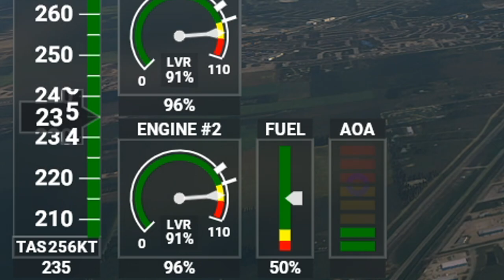NHL Arenas in Canada | Flight Simulator 2020 | Part 1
Part 1 to this mini series where I fly to the 7 NHL cities in Canada in Microsoft Flight Simulator 2020. Canada, you are beautiful! In this video, I fly over the Toronto Maple Leaf's arena, Scotiabank Arena, as well as flying over Rogers Place, which is the Edmonton Oilers arena, we also fly over the Montreal Canadians arena, Centre Bell. We also take flight to see Rogers Arena, which is the home arena for the Vancouver Canucks! Part 2 of this video will be out tomorrow, I hope you enjoy this video of me visiting all NHL cities in Canada in Microsoft Flight Simulator 2020!

If you guys ever want to send me anything, fire it here!

Adam Couser
72b Abbey Road
Millisle
Belfast
BT22 2DG